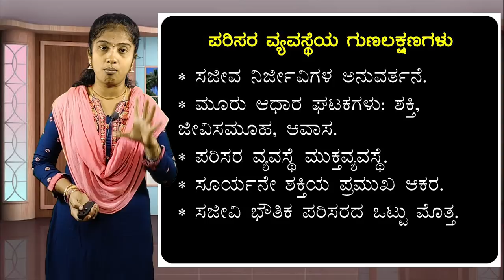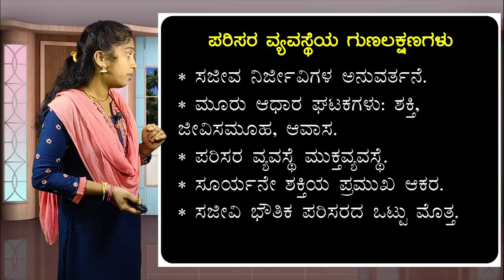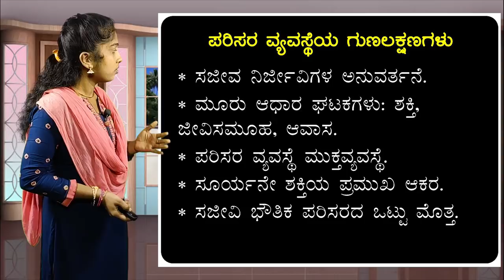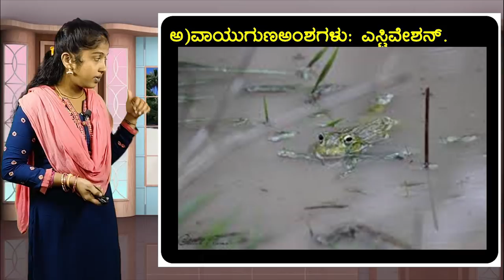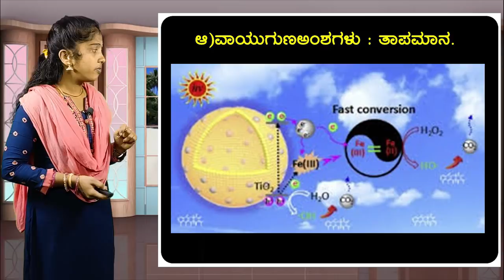General Science | Eco System | Roopa | Sadhana Academy | Shikaripura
Eco System
Environment
Ecology
EVS
KAS
IAS
PSI
PDO
Roopa

ಸಾಧನಾದ ಎಲ್ಲಾ ವಿಡಿಯೋಗಳ ವಿಷಯವಾರು ಲಿಂಕ್-ಗಳು:
1. History of India: ಭಾರತದ ಇತಿಹಾಸ

2. Geography: ಭೂಗೋಳಶಾಸ್ತ್ರ

5. General Science & Technology: ಸಾಮಾನ್ಯ ವಿಜ್ಞಾನ ಮತ್ತು ತಂತ್ರಜ್ಞಾನ

9. English: ಇಂಗ್ಲೀಷ್

10. Kannada:  ಕನ್ನಡ